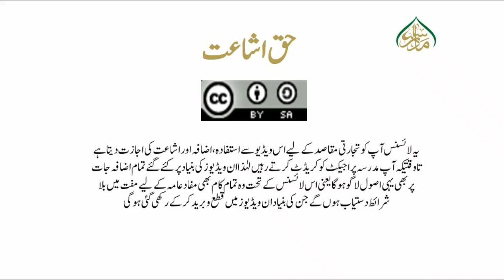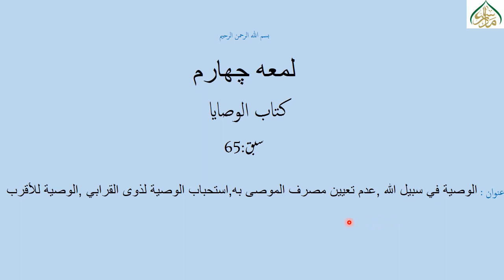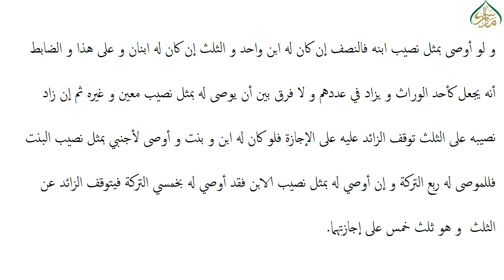شرح لمعۃ چہارم،سبق:65 الوصية في سبيل الله ,عدم تعیین مصرف الموصى به,استحباب الوصية